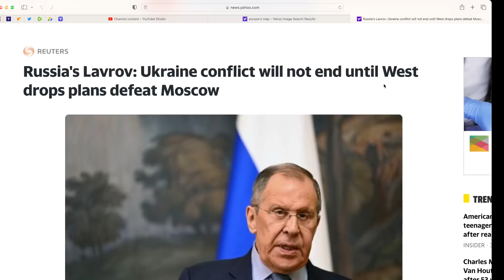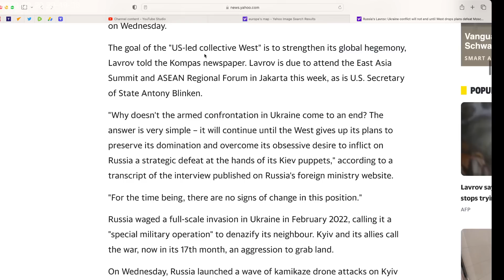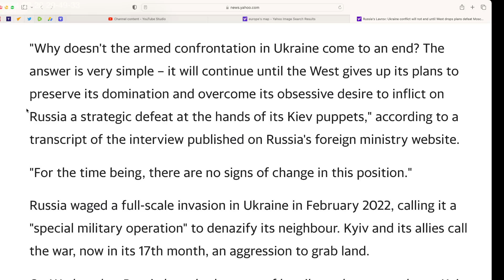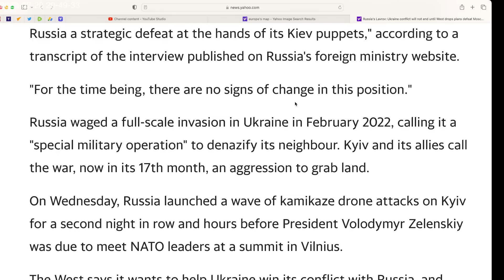Russia reveals when Ukraine War Ends. Lavrov discloses it.